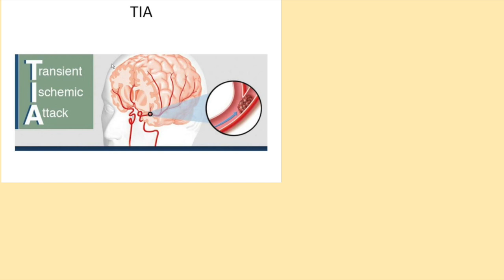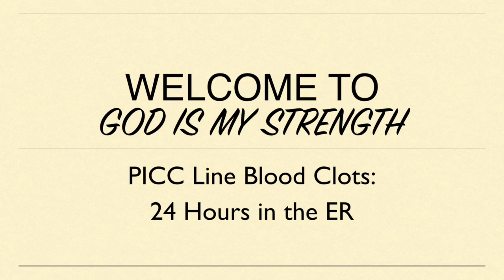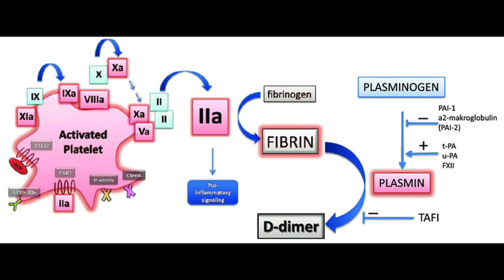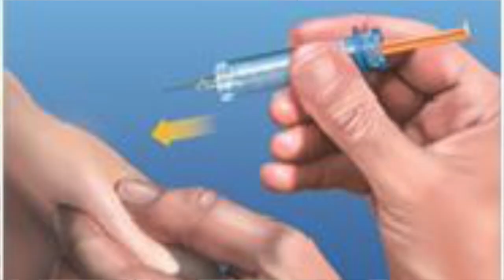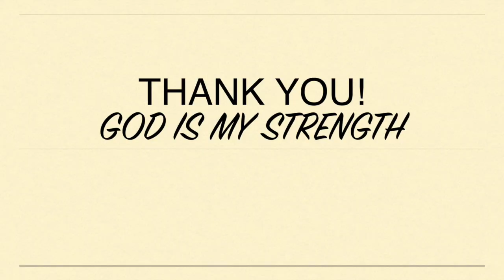PICC Line Blood Clots: 24 Hours in the ER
On Wednesday evening, I feel a twinge of pain in my chest. I try to ignore it. I get chest pain often. I push on. I reach for an item with my left arm. As I extend my arm, pain shoots through my forearm. I touch the painful area. The only thing I feel in that part of my arm are veins and bone. I touch a vein. Electricity-like pain races up my arm. I ignore the symptom. I notice I am very short of breath. I think to myself, “I must be tired.” I decide I should go to bed.

The next day, my left arm, the arm which houses my PICC line, is slightly discolored. It is mildly swollen. The veins in my left forearm ache with pain. I am suspicious there is a blood clot. I ignore my symptoms. Maybe they will go away. Perhaps I am imagining everything.

The following day, my left arm is significantly swollen and noticeably discolored. I ask my dad if he can see a difference in my two arms. He said my left arm is darker then my right and my left arm was swollen compared to my right. I decide to continue to fight through the symptoms.
Soon, I am extremely short of breath and very dizzy. While standing, I lose control of the left side of my body. I crash to the ground. After a few seconds, I am able to regain composure of the left side of my body. I am in a panic. This episode may have been a transient ischemic attack. Translation: a section of my brain lost blood flow for a few seconds. It is like having a very brief stroke, but once blood flow is restored, everything goes back to normal. I am concerned part of the blood clot in my arm may have broken off and traveled to my brain. Praise God it was probably only a tiny clot. A larger blood clot could have caused a full blown stroke.

I go inside and tell myself I need to go to the emergency department. I make objections. It is Friday. The emergency department will be very busy. I plead with myself to stay home.

The pain in my chest grows. With each inspiration, a very small area of my chest feels as though it is being squeezed. I know this pain. It is a blood clot in my lungs. I am happy it is a very small pain. I am relieved it is not causing me to gasp for breath. I had a massive blood clot in my lungs in the summer of 2020. No matter how hard I tried to breathe, it was as though I could not take a breath. My heart rate raced, sweat covered my body, I felt as though I was going to die. I was feeling very blessed at this moment, I was not experiencing these severe symptoms.

I do a number of things before going to the hospital. I take a shower and gather a few items to take with me to the hospital, I grab a new bag of TPN. I collect some medical supplies. Very slowly I am ready to travel to the hospital.

When I arrived at the hospital, it is packed with people. I am bummed. It is going to be a while to be seen. I estimate it will be 3 to 4 hours before I will get a room in the emergency department.

While waiting, a nurse practitioner comes out to the waiting room to interview people. I explain to him I thought I was having blood clots. He says he will order blood work and imaging. He leaves. A short while later, I am taken to a room behind the triage area and have an EKG done. I am promised blood work will be done soon. I go back to the waiting room.